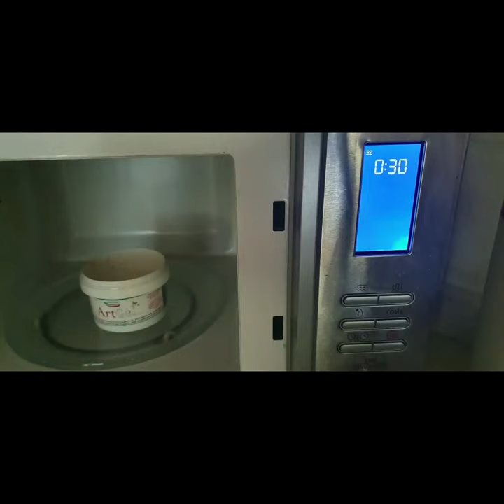ArtGel/ decori scintillanti by Luisa Gambaro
Decori scintillanti con ArtGel e colorante in polvere oro